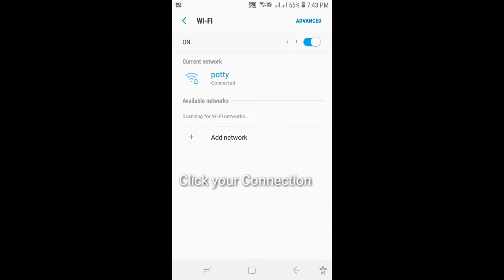How to view connected WiFi password without root in any Android phone / How to see WiFi Password ?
After watching this video you will learn How to view connected wifi password without root and any stupid app. All you need , just your Android phone.

Additional information:

If your phone is too cheap then you may not see the link .. so just go to the link after connected your wifi

👉Don't skip any part if you don't know how to do those steps:
▪️View Connected wifi password
▪️No root
▪️100% working teach

👉Now Follow my video.

👉Required
                          ▪️wifi network that already contacted

▪️Android phone.

▪️Nothing much 🙃

NB: Make sure you are already contacted with a wifi network 🙃

▪️Andro Primium Guide : How To
▪️Facebook Teach and Tricks

💝 Related Contain 👇

▪️Playlist : Andro Primium Guide : How To

If the video was helpful for you then hit 👍 & SHARE⤴ with your friends to let them get the helps.

[We always make 100% working tutorial in simple English, so everyone can understand us.]

Thanks From 💗
                     Mr. Andro.